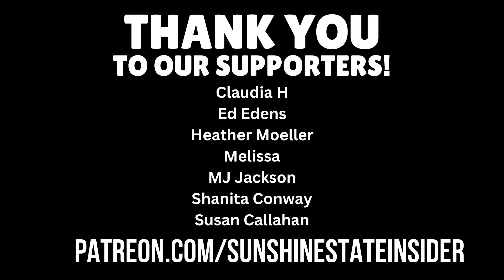Florida’s Beaches Are Under Attack—By Something Worse Than Sharks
Florida’s beaches are facing an unexpected and rapidly-growing threat—and it’s worse than sharks. A massive bloom of sargassum seaweed, stretching thousands of miles across the Atlantic, has arrived on Florida's shores in record amounts. It’s slimy, stinks, and is devastating local tourism and marine ecosystems. In fact, 2025 is shaping up to be the worst sargassum season ever recorded, with over 31 million metric tons drifting toward our beaches.

🔍 What exactly is sargassum, and why is it suddenly everywhere?
🌎 Where it’s coming from—and why 2025 is such a record-breaking year
🚧 How Florida’s beaches are dealing with this massive invasion
🐢 The serious impacts on tourism, sea turtles, boaters, and fishermen
♻️ What Florida cities are doing about it (and whether it’s enough)

📌 Have you encountered sargassum seaweed on your favorite Florida beach?

☀️ Threads: @SunshineStateInsider